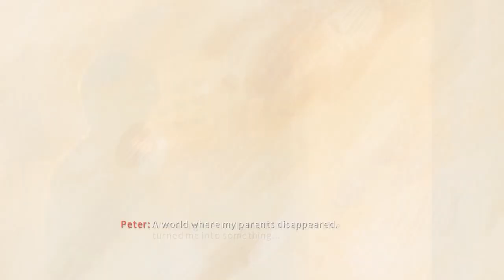The Amazing Spider-Man 2 🕸️ Critique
Beenox propose de passer à la suite avec The Amazing Spider-Man 2. Triste de constater que la correction des quelques problèmes du 1 s'est faite au dépend de la construction scénaristiques qui reste catastrophique.
Mais après un film médiocre, qu'attendre du jeu si ce n'est simplement de fournir quelques bonnes sensations d'araignée ?